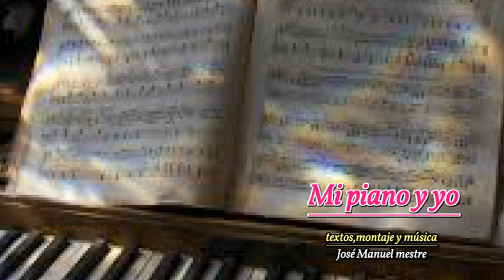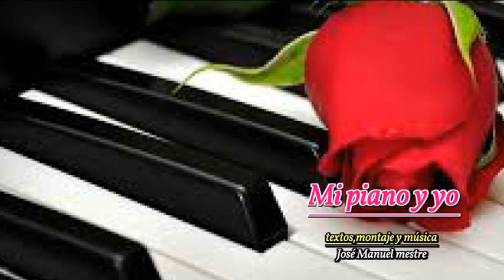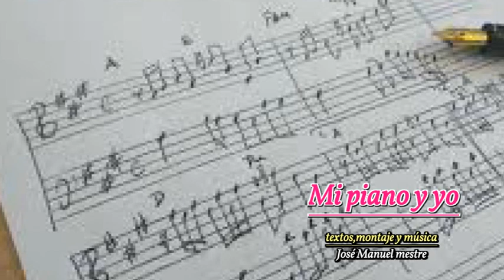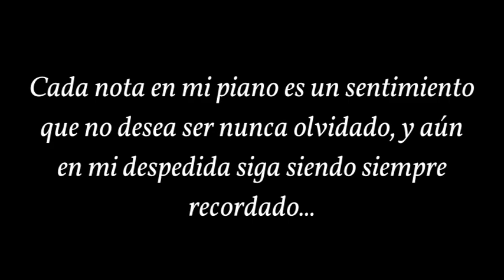SHOWMANMESTRE - MI PIANO Y YO -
CADA NOTA EN MI PIANO ES UN SENTIMIENTO QUE NO DESEA SER NUNCA OLVIDADO, Y AÚN EN MI DESPEDIDA SIGA SIENDO SIEMPRE RECORDADO.